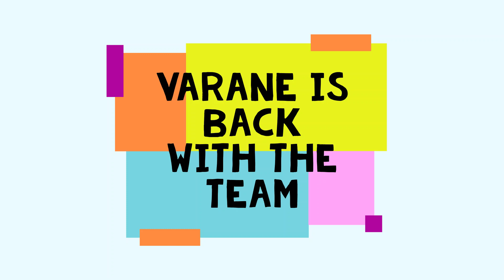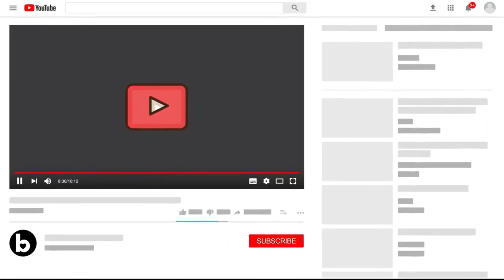Real Madrid Training 19 May: Real Madrid Vs Villareal, First Training, Varane is back ,Kroos OUT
Kroos unavailable
Varane and Mendy might return!

Who to start for RealMadrid in Real Madrid Vs Villareal